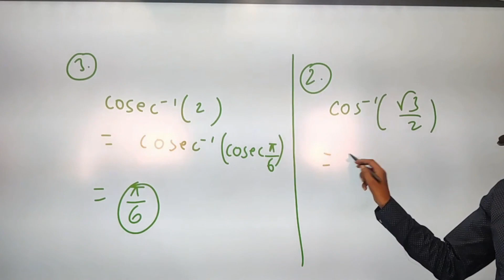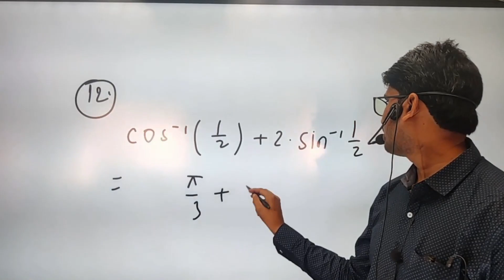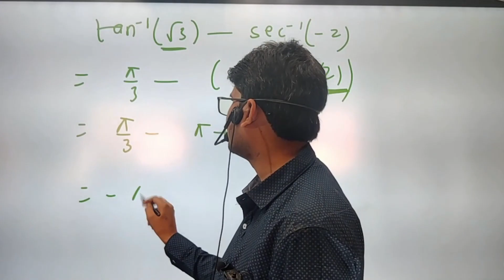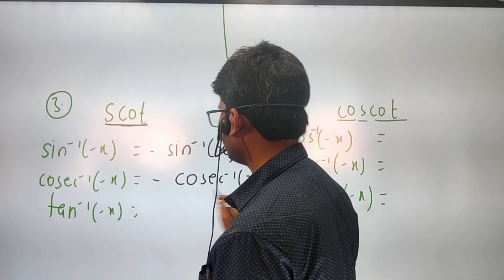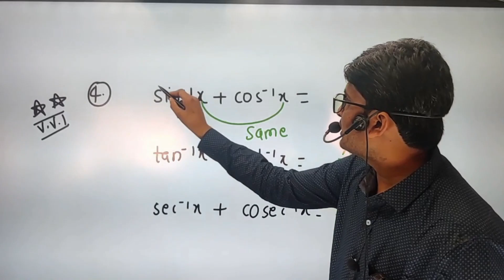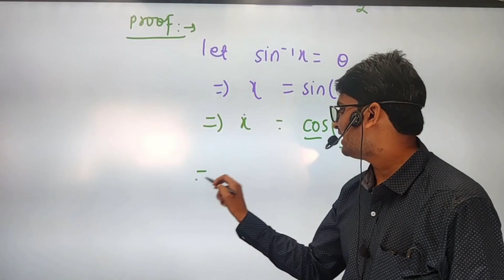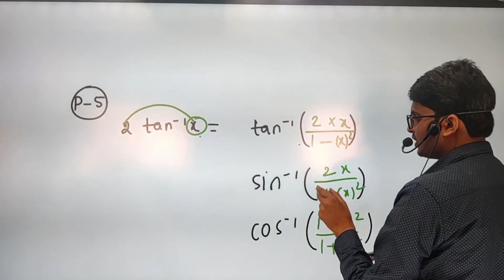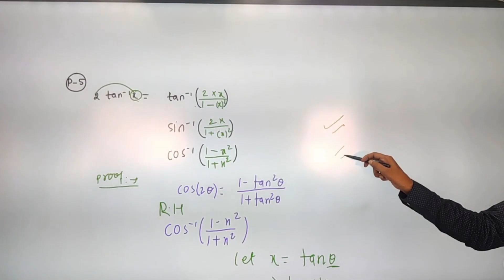Inverse Trigonometric Function || 12th Maths || Important Questions & Concept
inverse trigonometry class 12
inverse trigonometric functions class 12 ex 2.1
inverse trigonometric functions class 12
itf all formula class 12th
itf
class 12th itf
class 12th math itf
class 12th itf one shot
12th math chapter 2 itf
itf jee
12th,class 12 maths chapter 2 itf
total formula of itf class 12th 2021
12th maths chapter 2
12th math
class 12th chapter 2 math
12th board
itf maths class 12
class 12th ncert math solution
12th math cbse
class 12 itf 2.2
itf jee class 12
12th math ncert
ncert class 12th chapter2 solution
itf trick
12th exercise 2.1